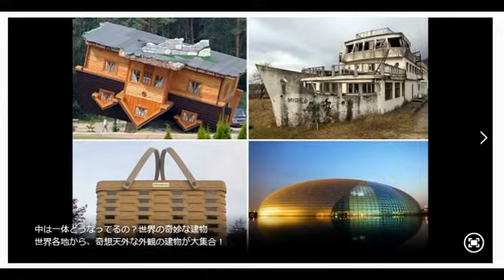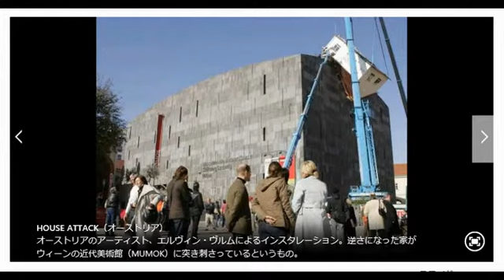変な建造物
海外、国内の変な建物を集めてみました、中を見てみたい